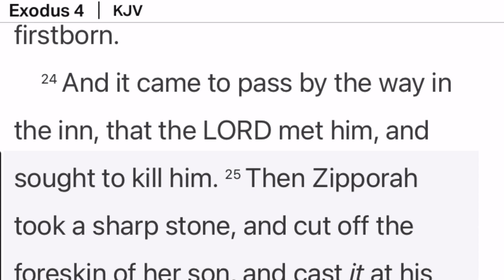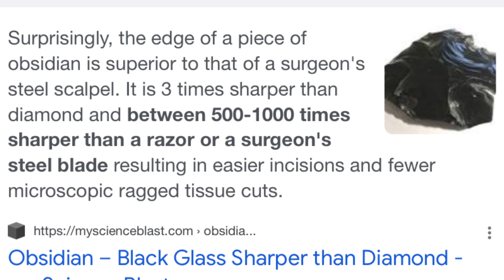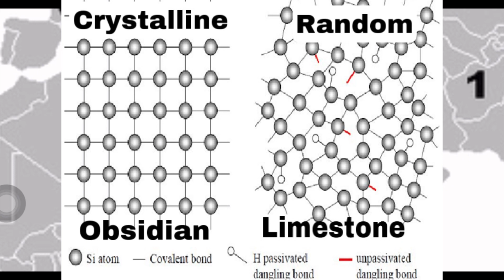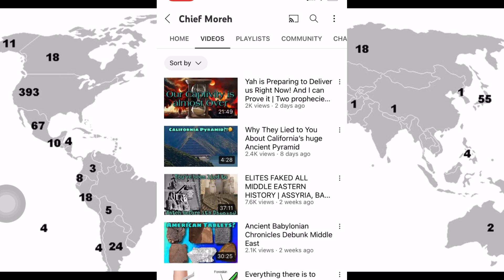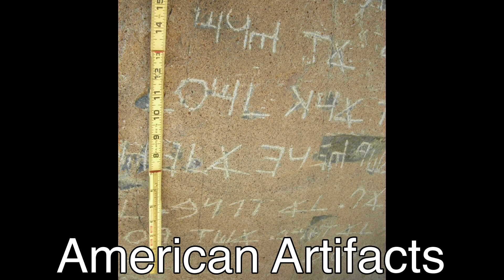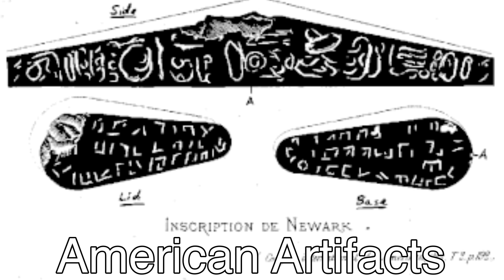Geology Proves the Holy Land is in Western North America| Part 1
If you believe in my mission and you want to help fund the Holy Expedition, click this link: